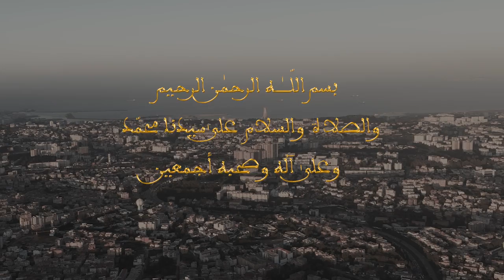تسجيل خطبتي الجمعة : فضل يوم عاشوراء والترغيب في أداء الزكاة - 28 جويلية 2023 م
خطبة الجمعة : " فضل يوم عاشوراء والترغيب في أداء الزكاة "
فضيلة الأستاذ : ميلود أحمد حمزة

❁ زاوية الشيخ سيدي محمّد عبد اللطيف بلقايد - الجزائر العاصمة المحروسة بالله
الجمعة 10 محرم 1445 هـ/ 28 جويلية 2023 م